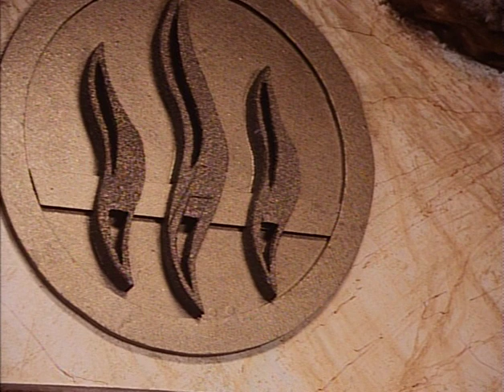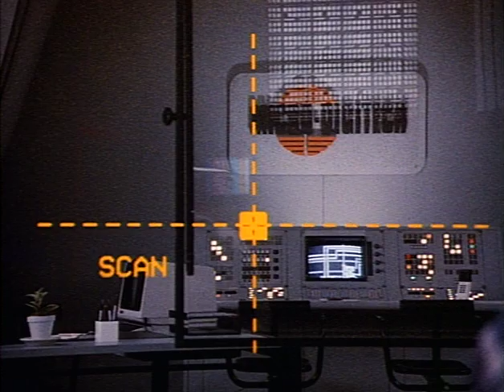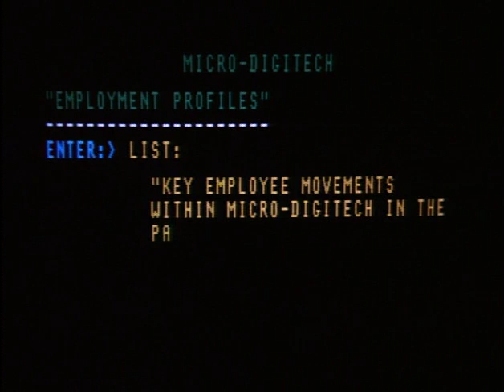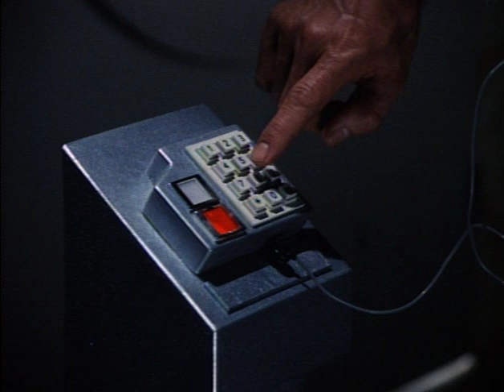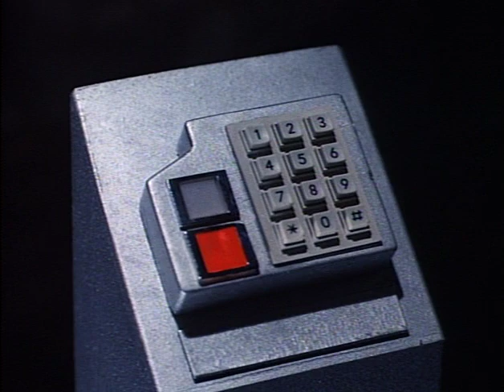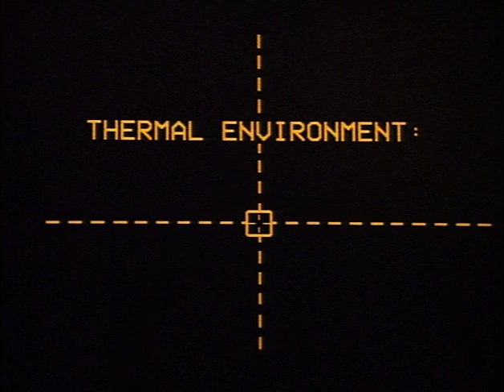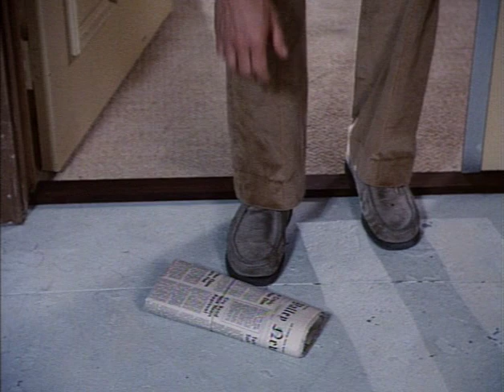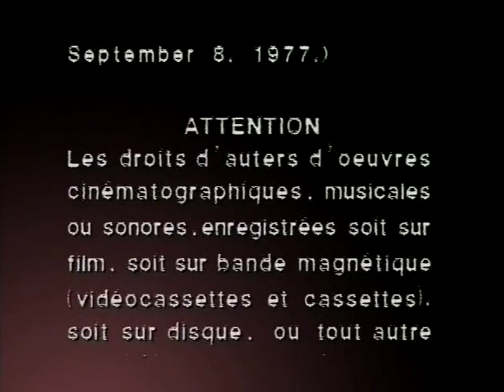Invitation To Hell 1984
A family moves to a suburban town only to be coerced into joining a suspicious club.